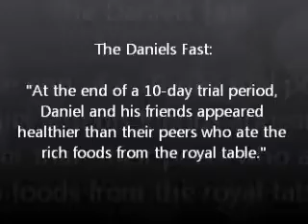BREAKING BAD - EATING HABITS CHANGING IT UP!